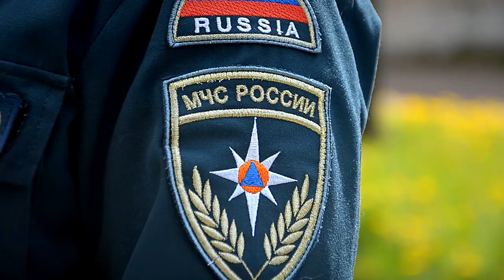В Твери в домах и квартирах многодетных семей устанавливают пожарные извещатели